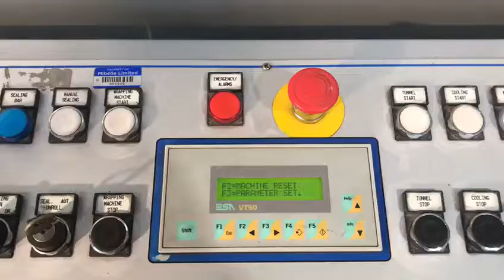Novopac CD3 Shrink Wrapper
Take a quick look at what we have in stock - Novopac model CD3 050 M automatic shrink wrapper

Interested?